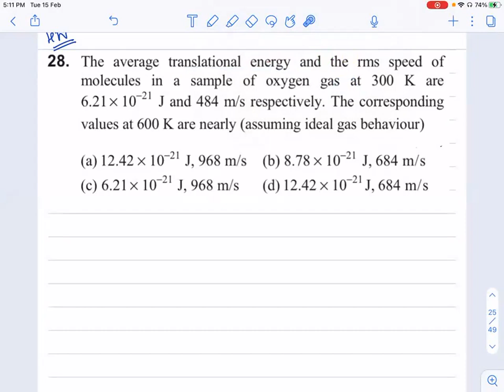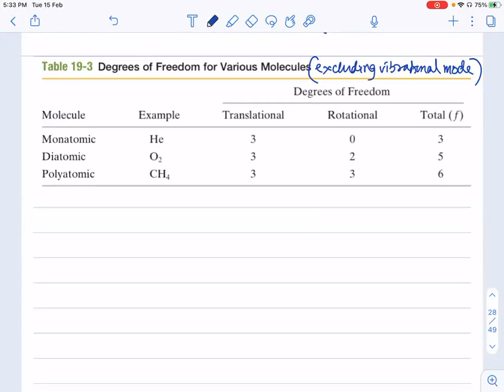L4 Degrees of Freedom & Equipartition of Energy | CBSE 11th Classes Nagpur | Chandra Sir Physics